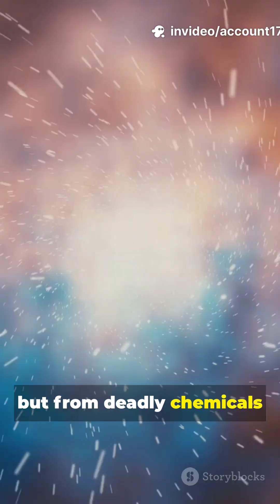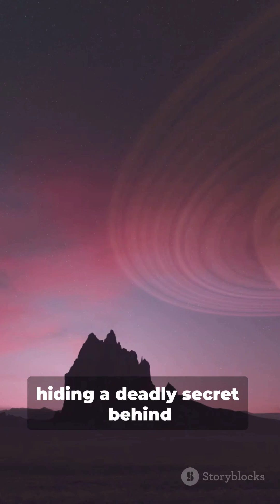“The Impossible Blue Planet – Rains Glass at 8,000 km/h!”🤯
It looks beautiful… but it’s one of the most dangerous planets ever discovered.

HD 189733b is a deep-blue world with storms faster than 8,000 km/h and glass rain blowing sideways across the sky. This “impossible planet” is hotter than molten metal, orbiting so close to its star that its atmosphere is torn apart every day.

A world that looks like Earth from far away… but is truly a nightmare up close.